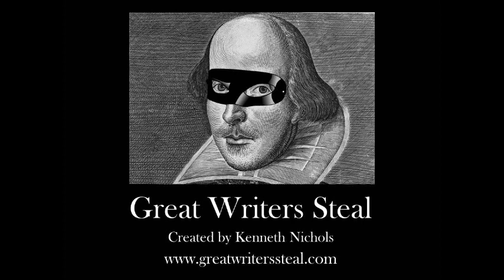The Great Writers Steal Experience: Jac Jemc, author of A Different Bed Every Time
Enjoy this interview with Jac Jemc, author of A Different Bed Every Time, a short story collection published by Dzanc Books.

Purchase Erin's books: